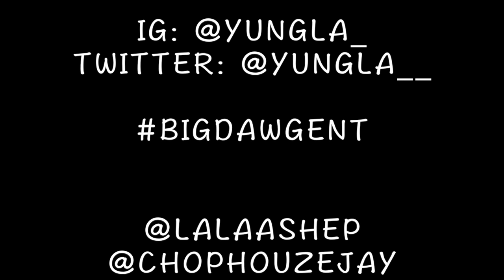TheProgressReport: Yung LA - Win BTS!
Sauce rap creator is back focused working on a new project called Expensive Language 2. The tape is set to release sometime next month hosted by DJ Plugg, Pretty Boy Tank & DJ P Exclusivez and is powered by Big Dawg Entertainment. Watch the behind the scenes footage of Yung LA's Win produced by upcoming producer Swif, directed by Masart.